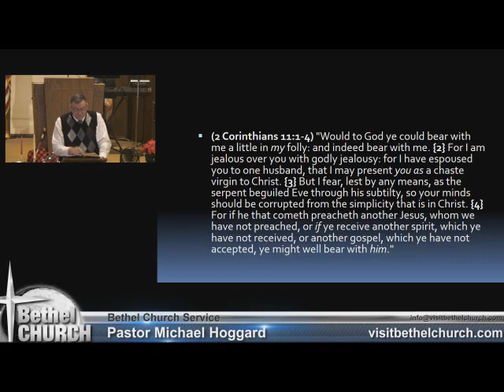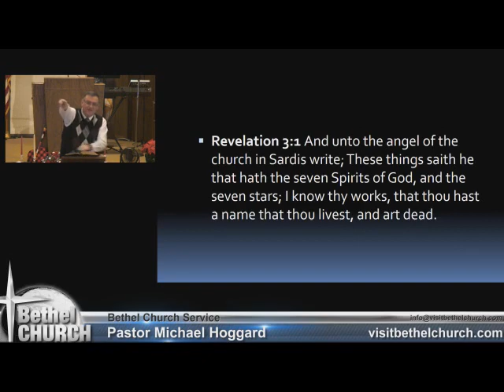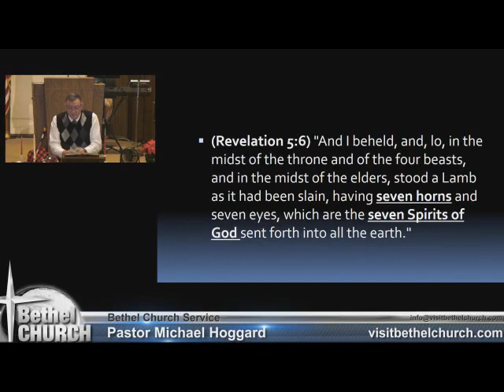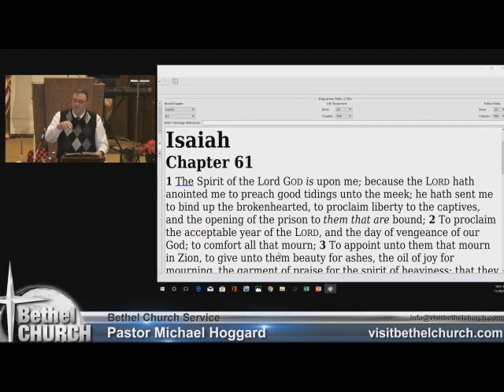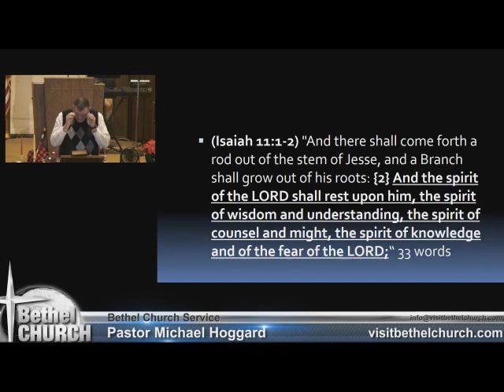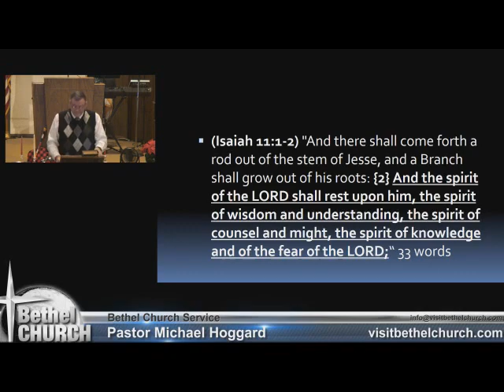Christ and the Seven Spirits - Mike Hoggard - 17.11.26.